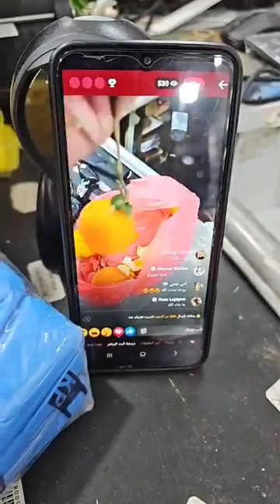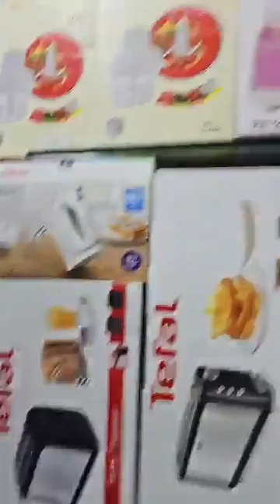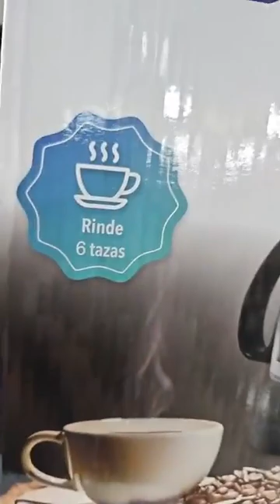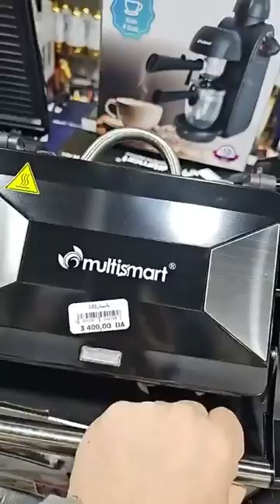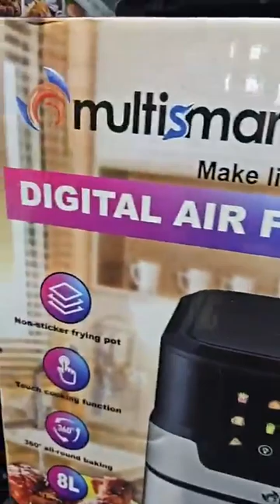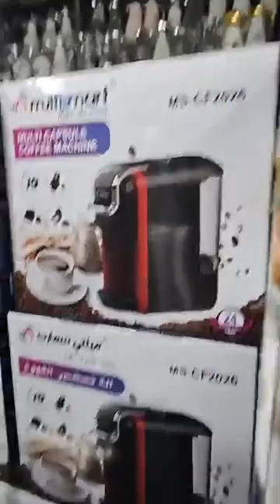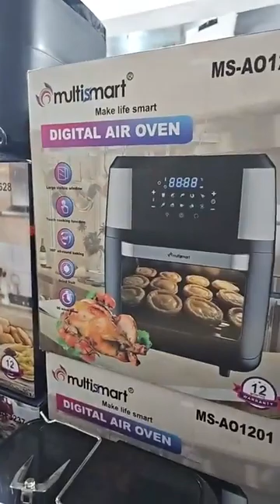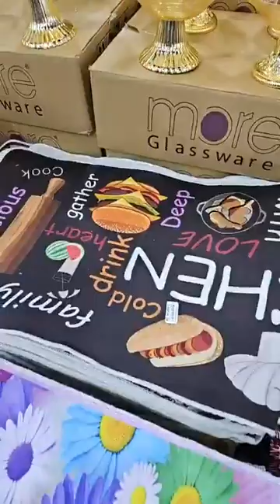سلعة وسومة دمار بزار زمزم 💥 قلش دارك